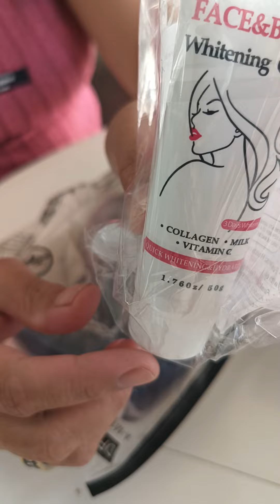unboxing from temo.i like my orders 💗